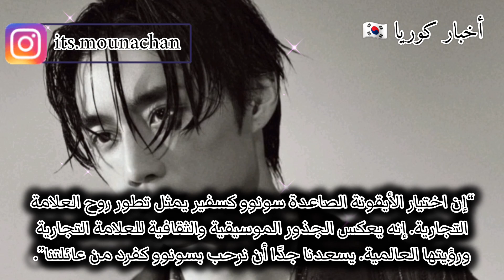تعيين سونوو من THE BOYZ سفيرًا عالميًا للعلامة ...